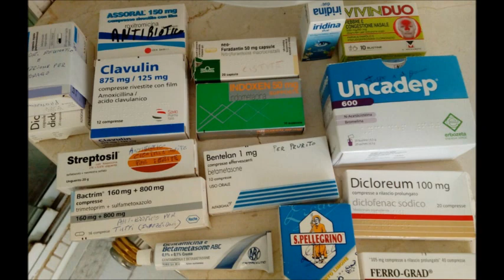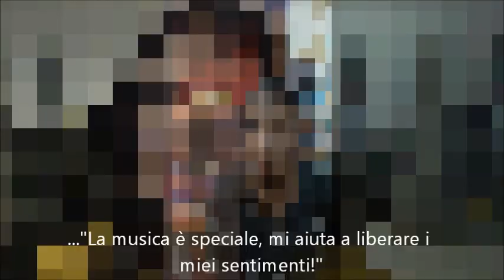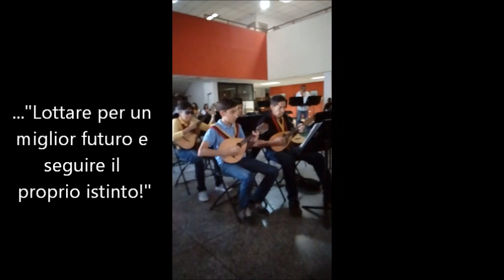Musica e Solidarietà, M° Domenico Lombardi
L'Accademia ROSSINI consegna tramite il M° Domenico Lombardi medicine ed accessori musicali a bambini e giovani in Venezuela.
Progetto di Beneficenza 2019 - "Dona una NOTA in più per il Venezuela".